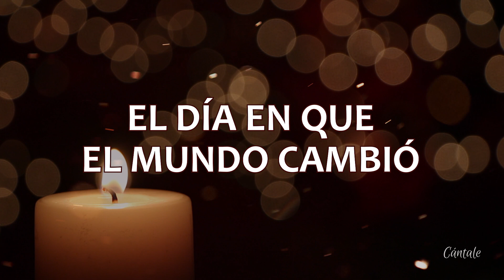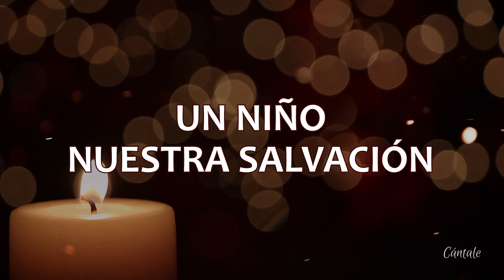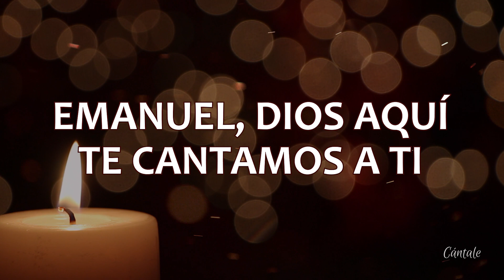C0253 EMANUEL (Dios Aquí) - Evan Craft ft. Nicole Garcia (Letra)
🎶 Más MÚSICA CRISTIANA con letra para tu iglesia, ministerio, grupo pequeño o célula

CANTA: @EvanCraft ft.@nicolegarcia89
ÁLBUM: Emanuel (Dios Aquí) [feat. Nicole Garcia] - Sencillo
AÑO: 2015

o escribe en los comentarios este emoji 🙌 junto a tu pedido de canción
¡BENDICIONES!

EL DÍA EN QUE EL MUNDO CAMBIÓ
CRISTO EL SALVADOR NACIÓ
ESCUCHA LAS VOCES DE ÁNGELES CANTAR
GLORIA EN LO ALTO Y BUENA VOLUNTAD

LA LUZ DEL MUNDO DESCENDIÓ
LA TIERRA ENTERA SE ALEGRÓ

LEVANTEMOS LAS VOCES AL CIELO
AL CORONAR A CRISTO REY ETERNO
EMANUEL DIOS AQUÍ
TE CANTAMOS A TI
HA NACIDO NUESTRO REY

UN NIÑO NUESTRA SALVACIÓN
DIOS A SU HIJO ÉL ENVIÓ
ANUNCIAN A CRISTO LA PRIMERA NAVIDAD

TODA RODILLA SE DOBLARÁ ANTE TI
TE ADORAMOS
TE EXALTAMOS
HOY NOS RENDIMOS POSTRADOS A TUS PIES

JESÚS MESÍAS
TE ENTREGAMOS
NUESTROS TESOROS DE INCIENSO ANTE TI